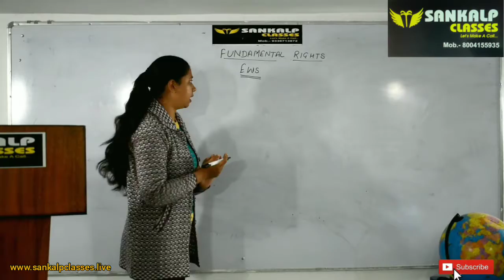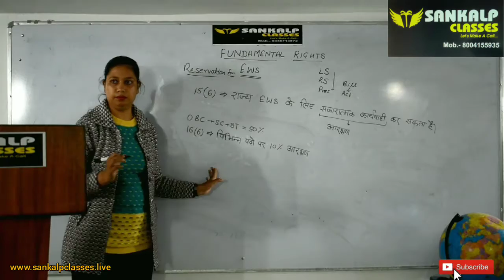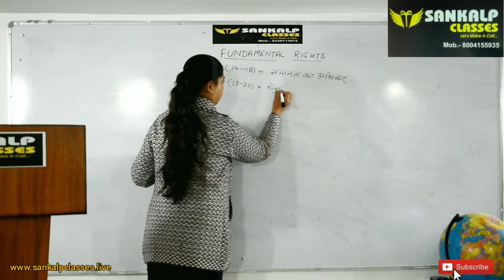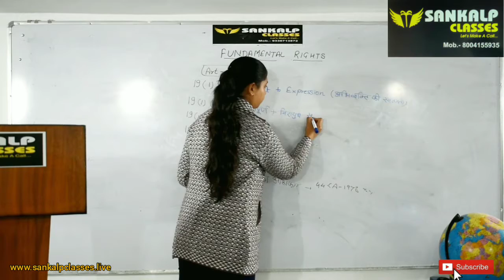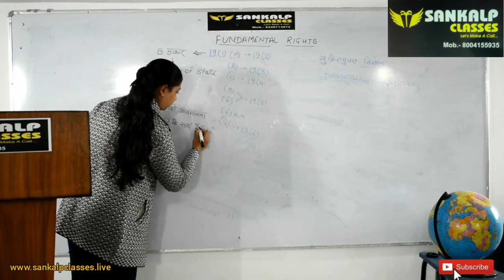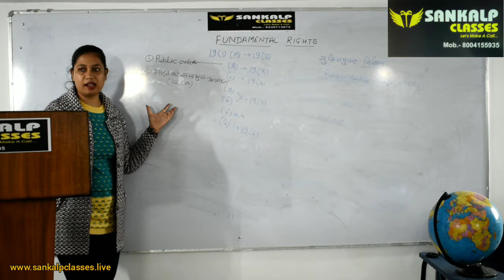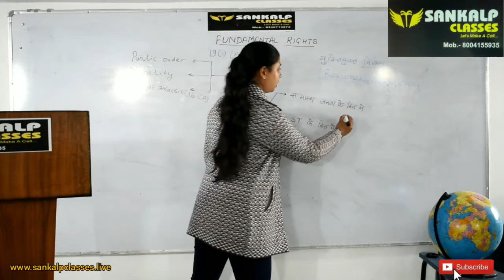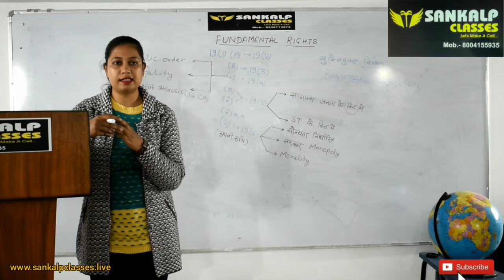Polity ( Fundamental Rights ) | PART-1 | UPSC | UPPCS | UPSSSC | BY MONA RAI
A premier institute & one stop solution for General Studies and General Awareness.
SANKALP CLASSES | UPSC | SSC | RAILWAY PREPARATION IN JHANSI